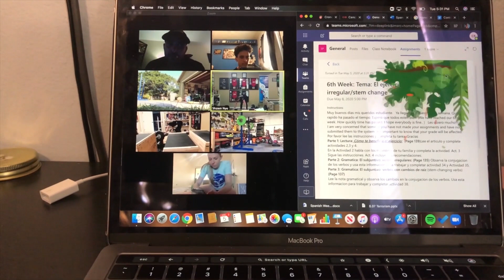A *Quarantine* Day in the Life of a Team USA Weightlifter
The people asked for VLOGGER Coby.  So in this video, I did none other than deliver with VLOOGER COBE.  In this video, I take you guys along a typical day of quarantine with me so please, enjoy and let me know if you guys would like to see more vlogs from me in the future 👀👀

SEE YOU NEXT MONDAY AT 9AM EST/ 6AM PST SHARP